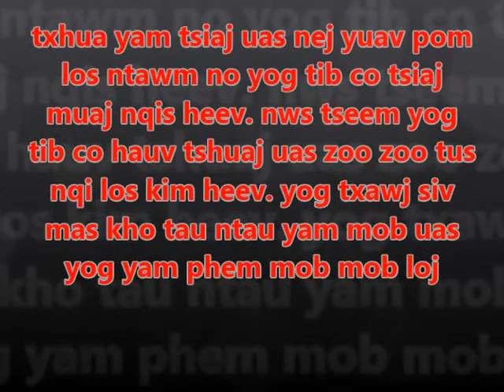npis thoj hais kwv txhiaj nco hluas nkauj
I do not own some of these pictures within my video.
kwv txhiaj ua nyab. kwv txhiaj ntsuag. kwv txhiaj plees. kwv txhiaj tuag. kwv txhiaj tus txiv tsis hlub.